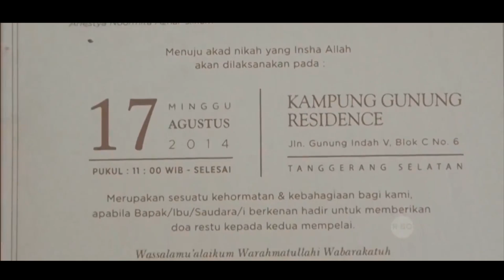TIBA-TIBA AYAH IRFAN KASIH KEJUTAN BUAT BUNDA TYA, ADA APA?!!